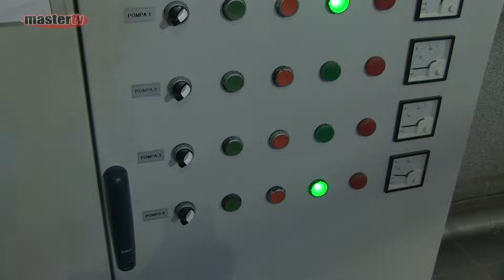MASTER TV ŁUKÓW - Przerwa w dostawie wody na terenie Łukowa